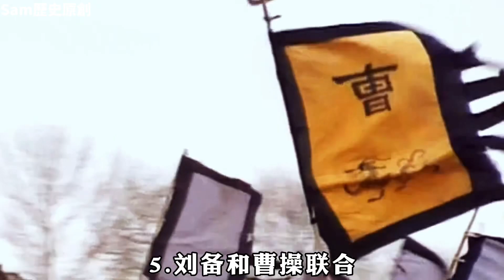一口气看完—正史中真实的关羽#Sam历史讲解员 20240116第26期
记录真实历史#记录历史#历史解说#中国历史#社会#文化#经济#生活#三国#关羽